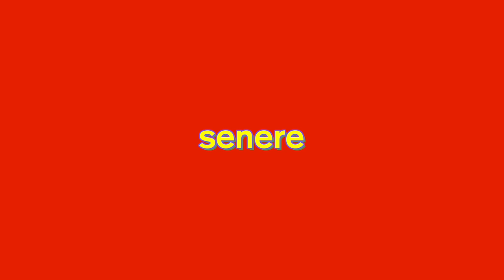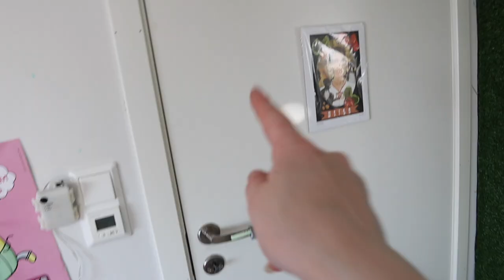fyller veggen med KUNSTGRESS?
HEIII, i denne videoen fikser jeg rommet mitt. Jeg tar bland annet kunstgress på veggen min ahahahah
 :D hehe